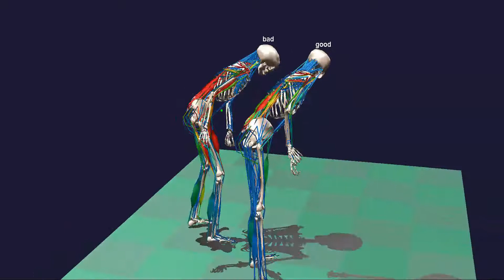Digging comparison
Comparison of muscle activities for good and bad digging techniques.